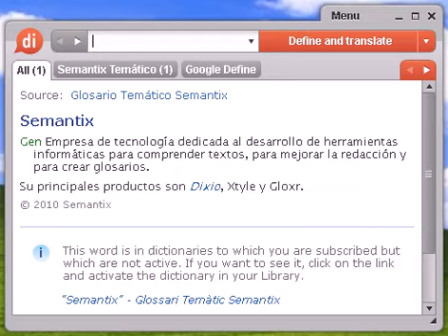Definición de berlinesa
berlinesa, diccionario, definición, significado, español, castellano, dixio